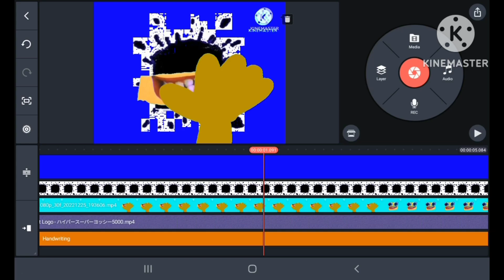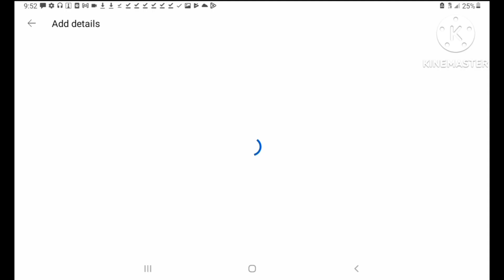klasky csupo speedrun 2